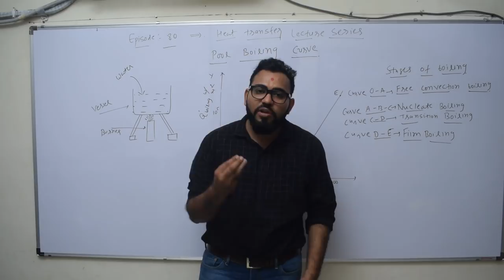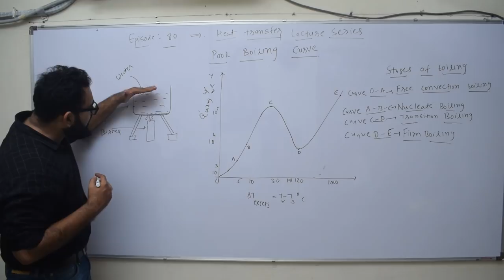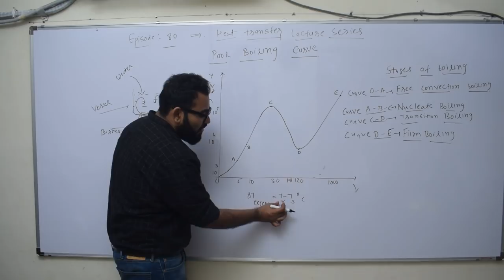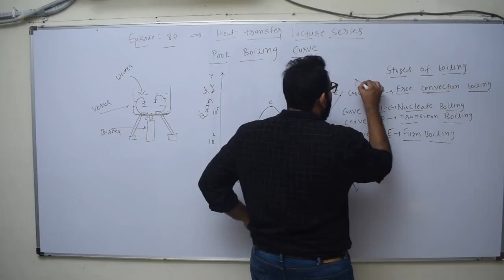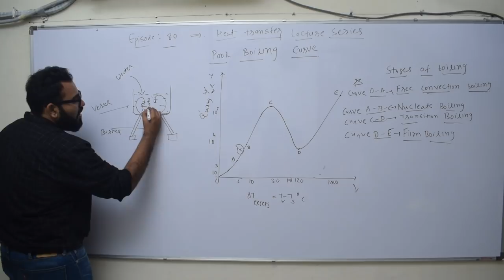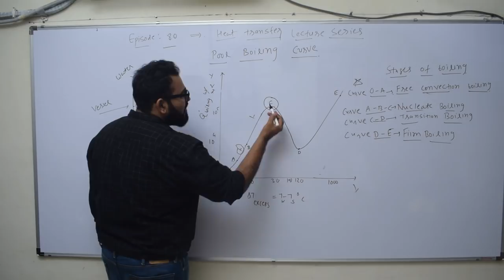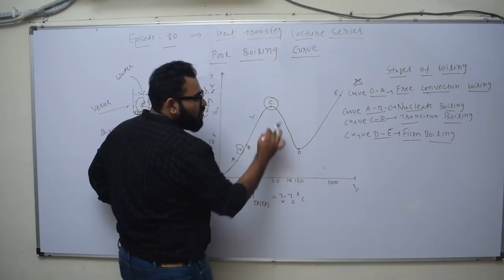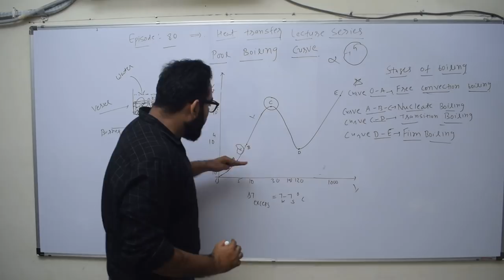HT EP 80 POOL BOILING CURVE